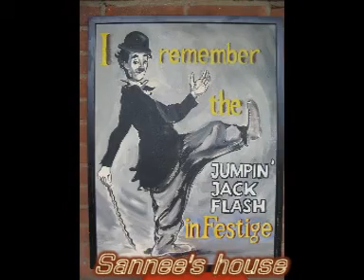ARMANDO RYTHMO- JACK TORDJMAN